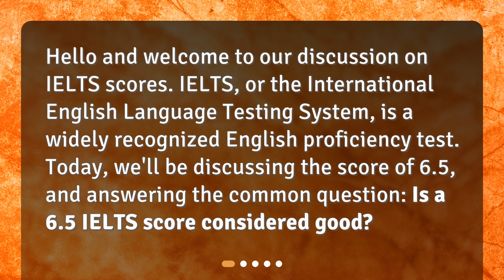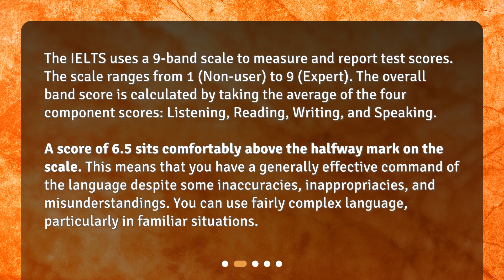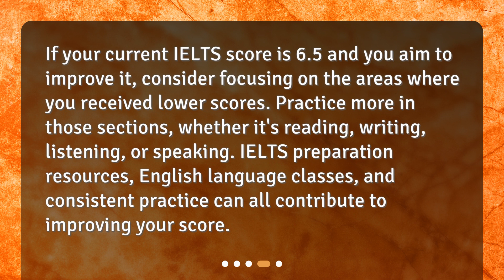Is a 6.5 IELTS score considered good?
Decoding Your IELTS Score: Is a 6.5 Good? • Is a 6.5 IELTS score good enough? Find out in this informative video! Discover how the IELTS scoring system works, and whether a 6.5 is considered good for university admissions or immigration purposes. Plus, get tips on how to improve your score. Don't miss out on this essential guide to decoding your IELTS score!

00:00 • Is a 6.5 IELTS score considered good?
00:25 • Understanding IELTS Scoring
01:06 • Is a 6.5 IELTS Score Good?
01:51 • How Can I Improve My IELTS Score?